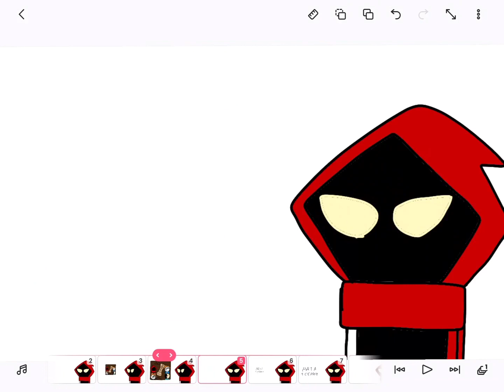МОЙ НОВЫЙ СЕРИАЛ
Если что дата выхода в телеге